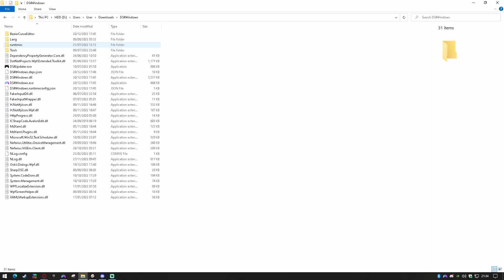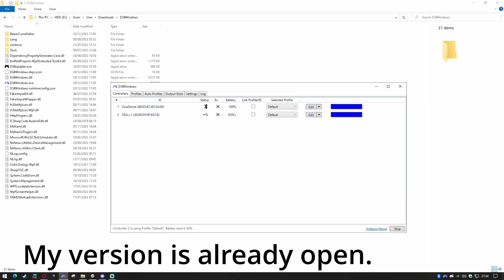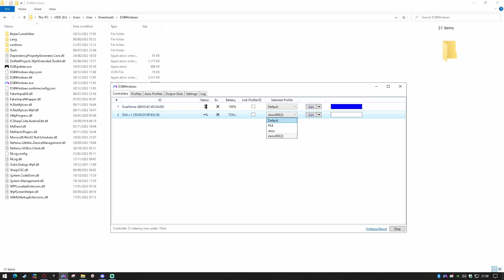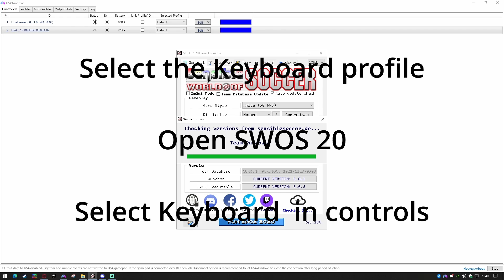SWOS - Setup PS4 or PS5 Controller (unbind all shoulder buttons)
Setup Ps4 or PS5 controller for use in SWOS2020

If using option 1 ) Xbox360 pre-set. Also unbind L1 L2 R1 R2 buttons in DS4 windows (otherwise these trigger movements in game that send your players running up/down if left as default - the reason you are probably here)  . Set dead zone to 0.25 also for best results!

My personal preference is Keyboard mapping (option 2) for the analog stick and select keyboard in game. Set dead zone sens in DS4 to about 25-30 and you should be good to go!

DS4windows version 3.1.2 Ryochan Github